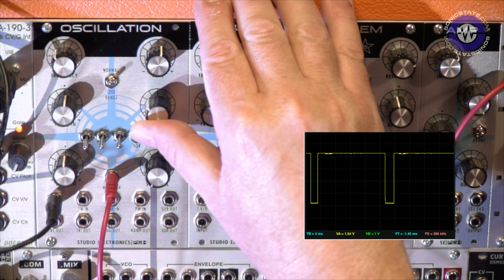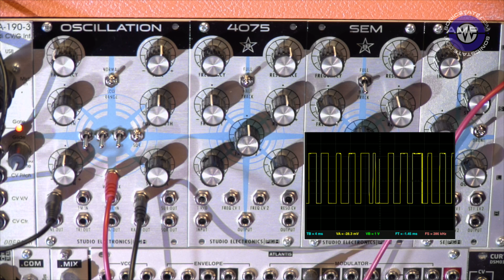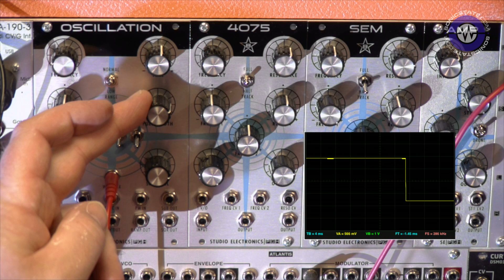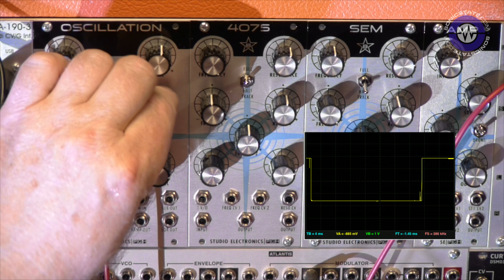Studio Electronics Boomstar OSCILLATION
Eurorack Modular Oscillator from Studio Electronics - part of the Boomstar range